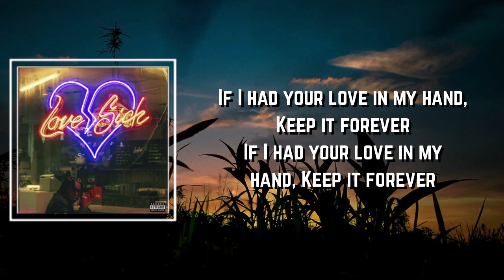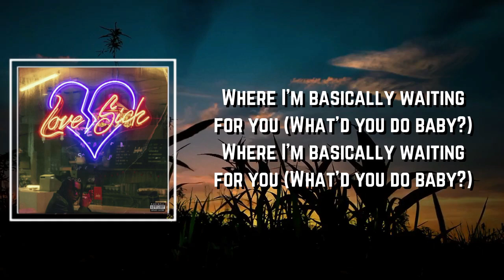If I Had Lyrics - Don toliver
If I Had by Don toliver
Album: Love Sick

If I Had Lyrics:

If I had your love in my hand, Keep it forever

I'm tired baby, I'm tired baby
[?] make it keep me waiting for you (No no)
Where I'm basically waiting for you (No, No, No)
Where I'm basically waiting for you (What'd you do baby?)
Where I'm basically waiting for you

If I had your love in my hand
Keep it forever
Keep it forever

Know, Know what I'd do
If I had you in my hand
You're beautiful
You're beautiful
What would I do if I had you in my arms (If I had)
If I had you (Your love)
Your beautiful
If I had you in my arms
Come get with me baby (If I had)

If I had your love in my arms, Keep it forever (I love you baby, but I need you right now baby, I need you right now baby)
If I had your love in my hand, Keep it forever (Wanna go with me right now baby?)
If I had your love in my hand, Keep it forever (I need you, I need your love right now)
Your beautiful, beautiful, beautiful, beautiful beautiful, love me baby

Haha, get your ass out of here child
You don't really got it